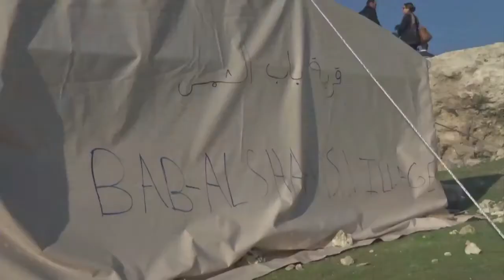Des tentes palestiniennes contre une colonie israélienne (HD)